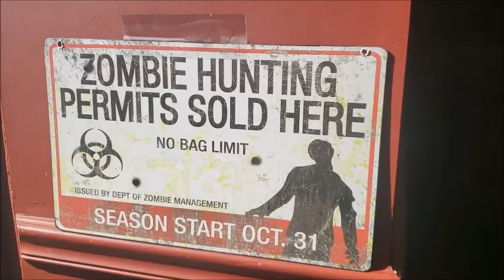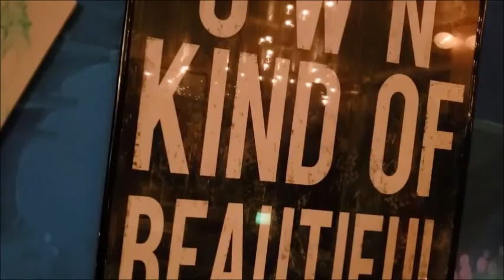Party Hurricane Halloween Party Pt 1 Episode 94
love ya!
byeee :)

For Public Relations please contact